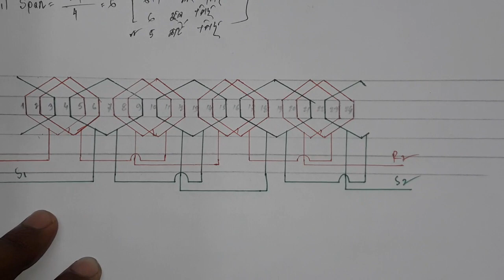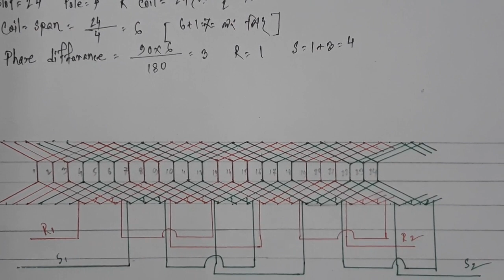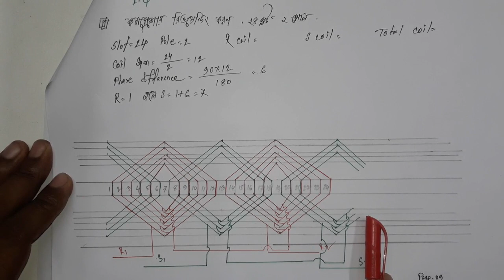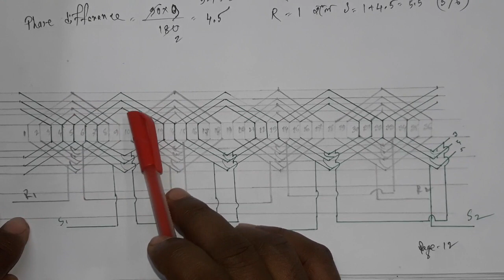Single & Three phase motor rewinding diagram.How to make motor rewinding diagram